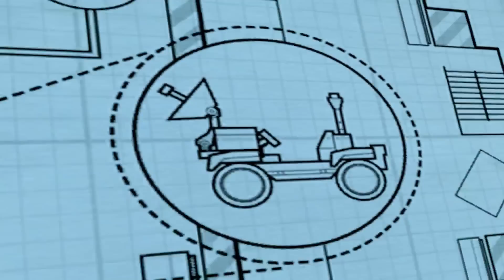INFILTRIAMOCI NEL CENTRO SPAZIALE! | LEGO CITY UNDERCOVER EP.8 (HD)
▃ ▄ ▅ ▆ ▇ █ ↓INSERT COINS ↓ █ ▇ ▆ ▅ ▄ ▃
Ciao a tutti ragazzi, sono JoePad17!!
Benvenuti su LEGO CITY UNDERCOVER!
Oggi inizieremo la nostra avventura su questo titolo. Ottavo capitolo: INFILTRIAMOCI NEL CENTRO SPAZIALE!